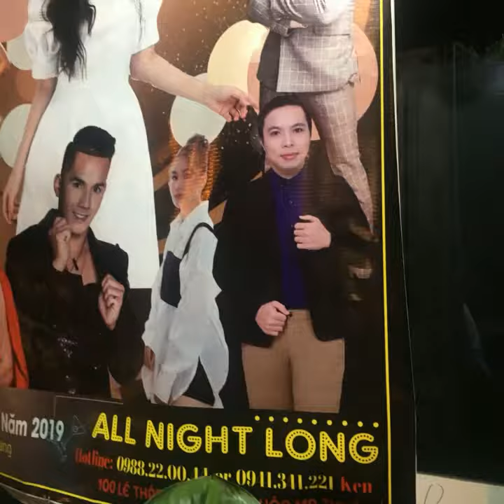Lê Cường minzy- bolero possmusic